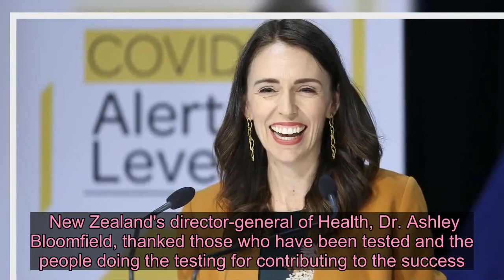New Zealand marks 100 days without any new reported local cases of the coronavirus - Live News 24